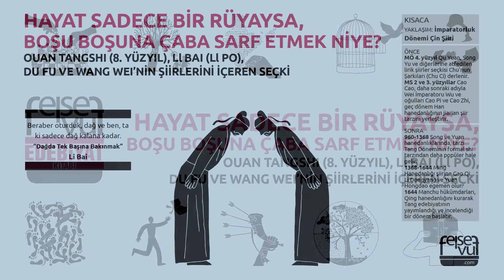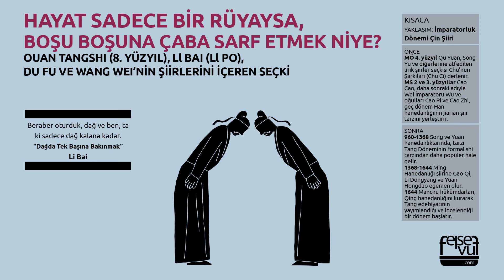HAYAT SADECE BİR RÜYAYSA, BOŞU BOŞUNA ÇABA SARF ETMEK NİYE?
OUAN TANGSHI (8. YÜZYIL), Ll BAI (Ll PO), DU FU VE WANG WEI’NİN ŞİİRLERİNİ İÇEREN SEÇKİ
İmparatorluk Dönemi Çin Şiiri